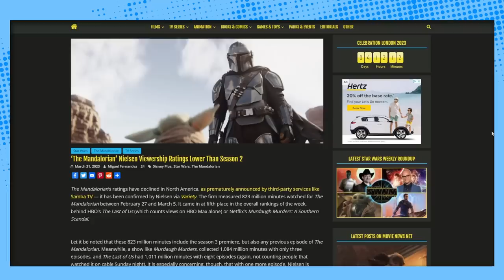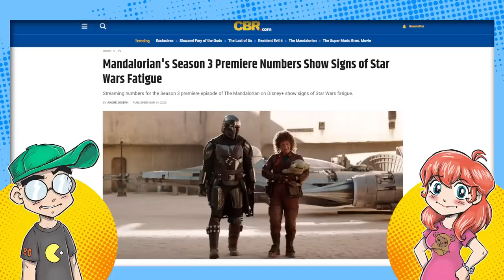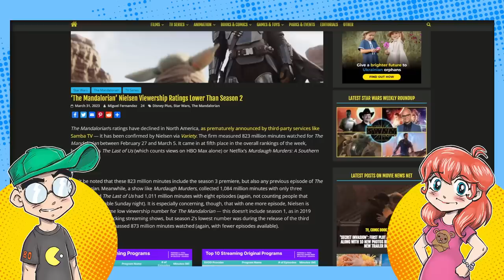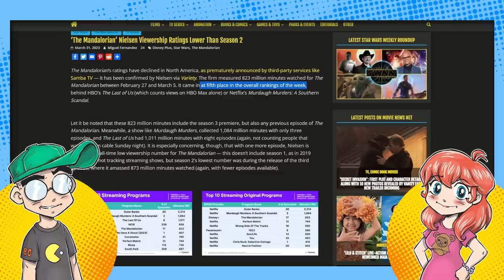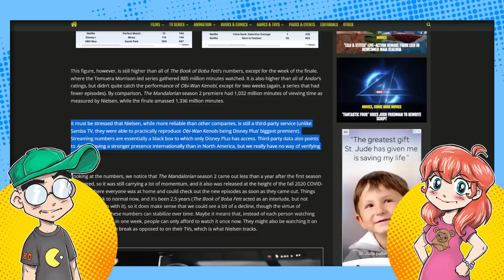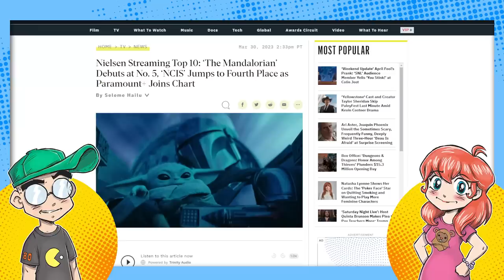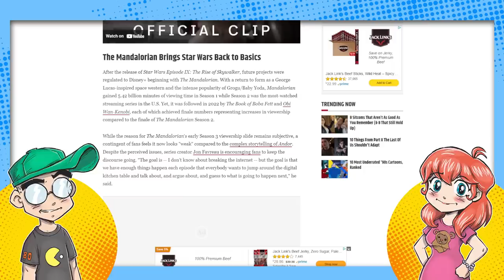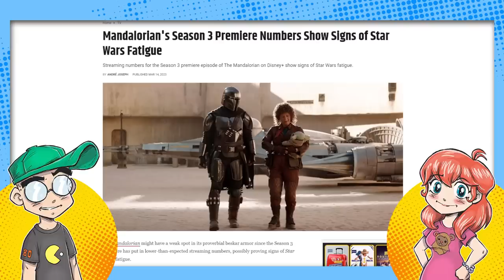People are OVER Star Wars. Mando Viewership TANKS.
The Mandalorian Season 3 is NOT off to a good start, with viewership down considerably over the previous season. Even outlets like CBR are talking about "Star Wars Fatigue." Is the media FINALLY admitting that people are just checking out from Disney Star Wars?